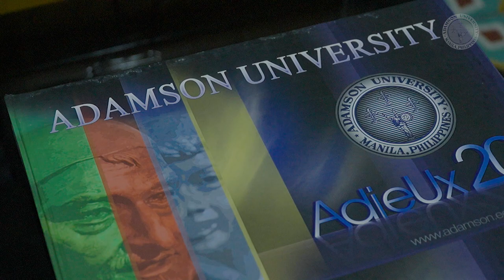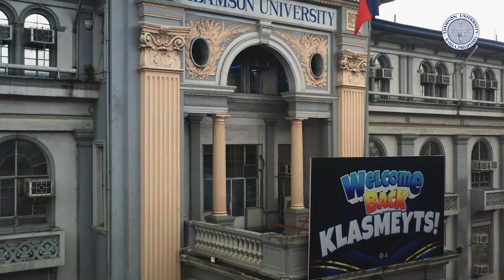Ang Kuwentong Klasmeyt ni Klasmeyt Christian Maño of DZRH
"I learned perseverance. Kailangan marunong kang dumiskarte 'pag isa kang reporter." Alamin ang Kuwentong Klasmeyt ni Klasmeyt Christian Maño of DZRH! Ikaw, ano ang Kuwentong Klasmeyt mo?